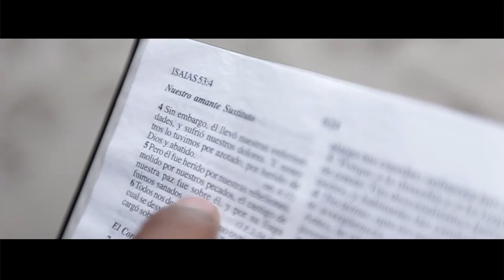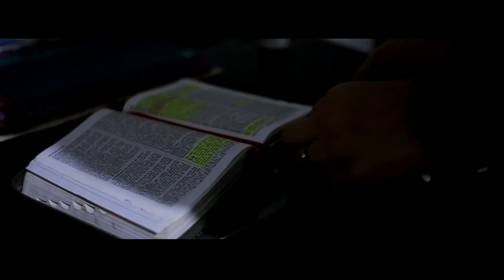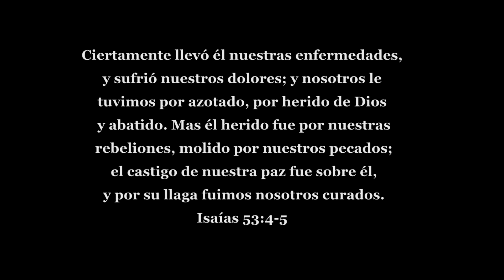Jymba - Me sanaste (Video Oficial)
Bendiciones para todos,Gracias a Dios pudimos sacar otro tema y otr video, esperamos que haya sido de bendición para sus vidas y que así como Dios sano todas mis heridas así mismo lo haga con todos ustedes
Bendiciones y gracias por todo el apoyo🙏🏻
Dirigido por el equipo de trabajo de Madness Tv:
Alejandro Villanueva y fexx quiroga